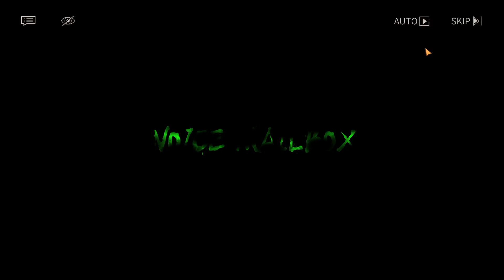[Reverse: 1999] Event story: A Nightmare at Greenlake - The Old Teeth & Worn Marks #07